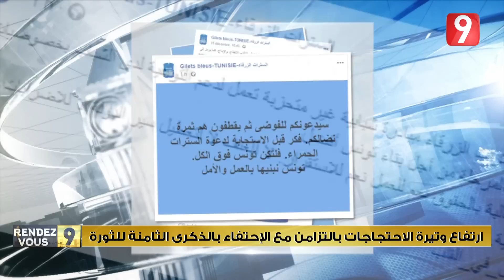Rendez Vous 9 - Ep54 P02